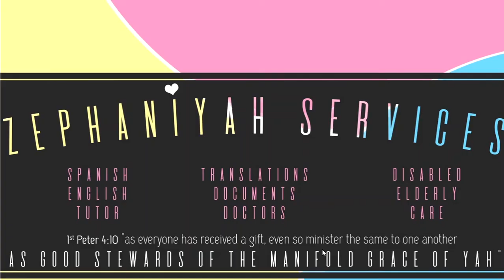Spanish Alphabet + Vocabulary - Letter F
Hello and Welcome to ZephaniYah Services, Easy Way to Learn Spanish🇪🇸😀.
Today we will go over the Letter F:
➡️Fresa.
➡️Frutas
➡️Fuego.